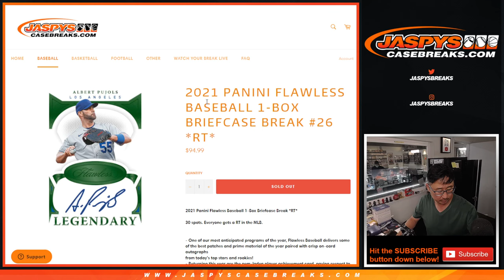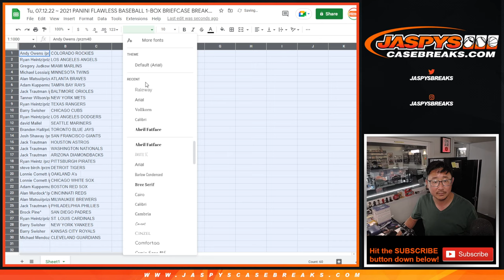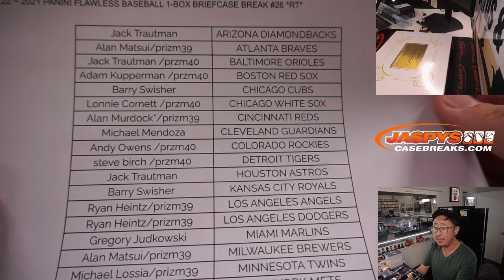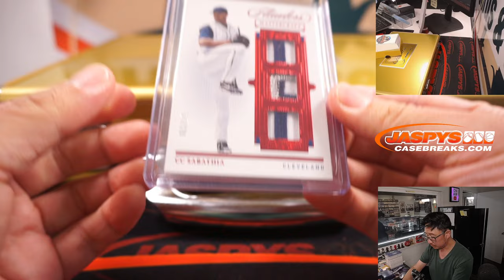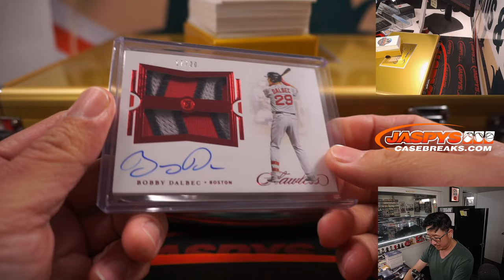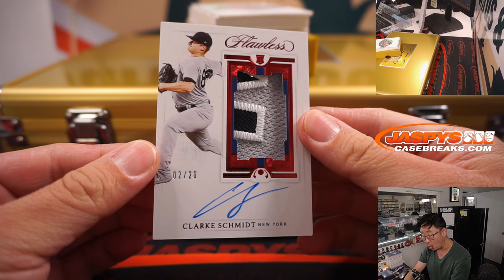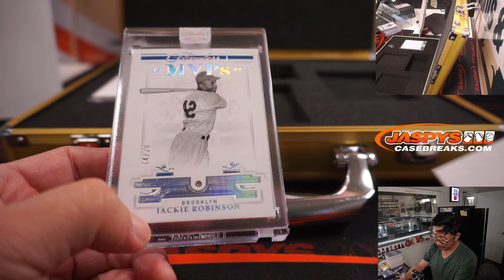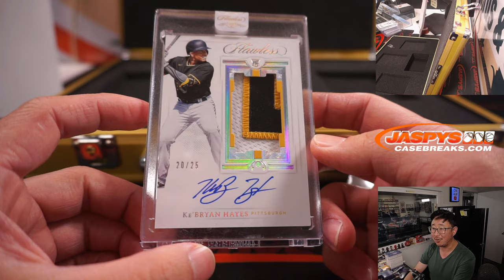Tu, 07.12.22 ~ 2021 PANINI FLAWLESS BASEBALL 1-BOX BRIEFCASE BREAK #26 *RT*